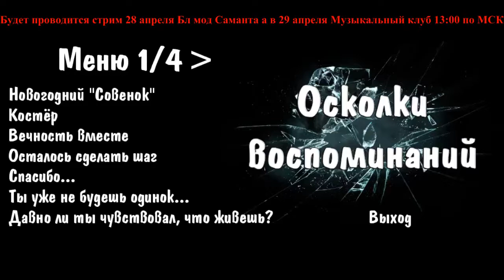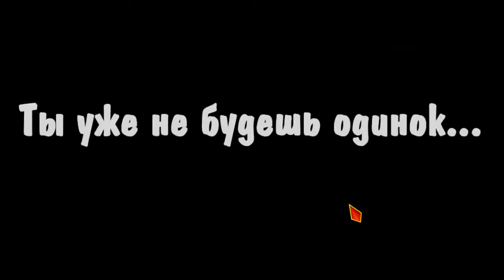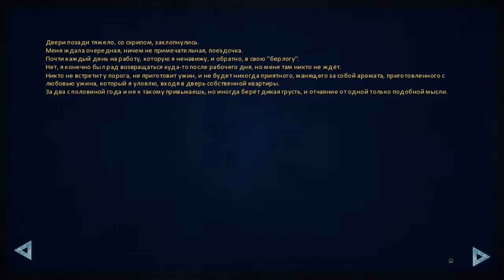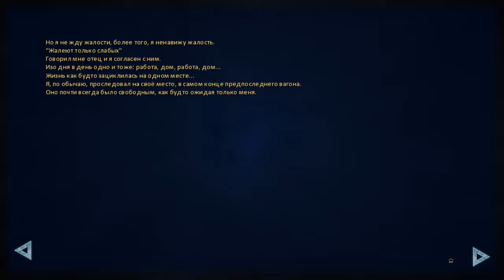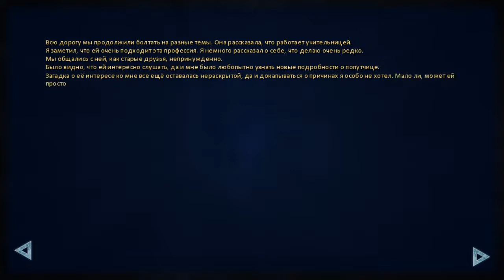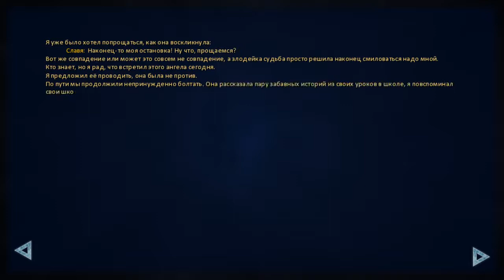Бесконечное лето - Осколки воспоминаний (Все о любимой Слави)